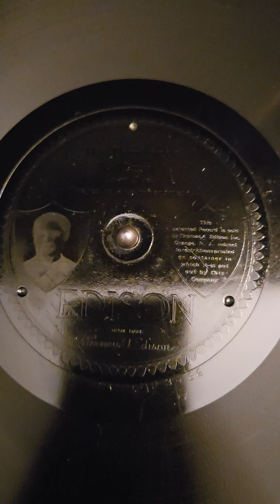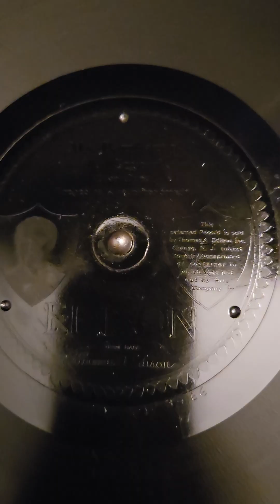My Bambazoo - Arthur Collins & Byron G. Harlan Edison DD #50100 1913